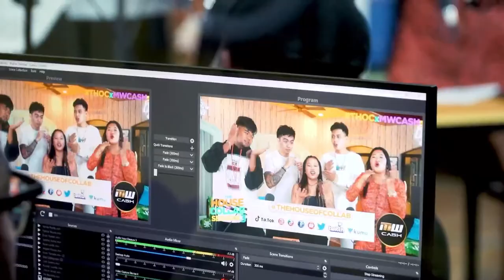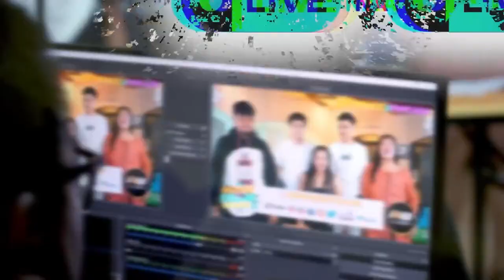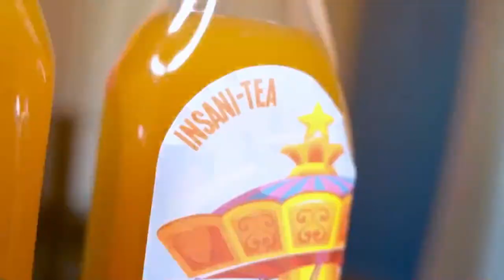Fairfax Network Channel Live Podcast